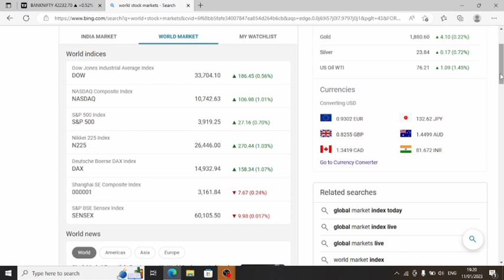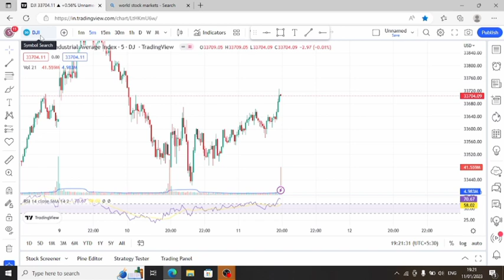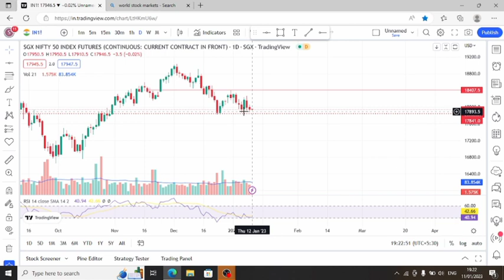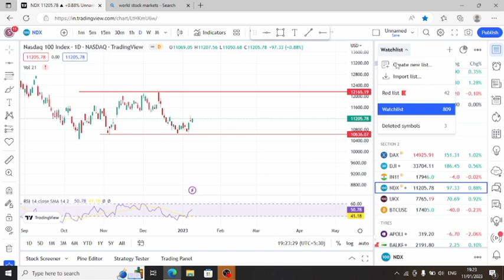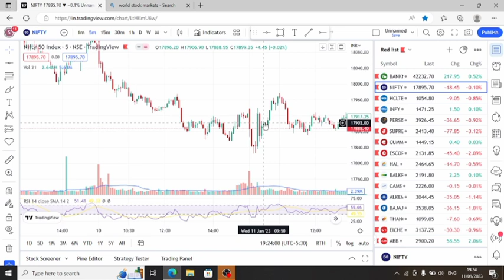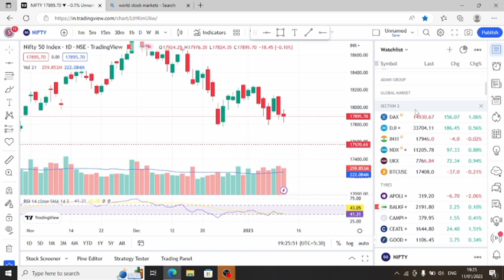Gap up আৰু Gap down হোৱাৰ আগতে কেনেকৈ জানিব?||কি কি চাই trade লব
Gap and gap down reason#
Global market#

# stock market knowledge in Assamese language#
Technical analysis#
Fundamental analysis#
Lets learn together share market#
Share market Basic knowledge#
Share market advance knowledge#
Option buying n selling#
Risk management#
you can learn your own simple language#
Open your demat account#
fyers brokage app below this link#

Zerodha account#

Welcome to Singha trading academy( assamese)#
||we are not sebi register,not any financial adviser||
Our Moto :people learn about stock market in their own assamese language,Awarness about financial literacy,Basic about investing knowledge etc.

Lets learn and earn together..